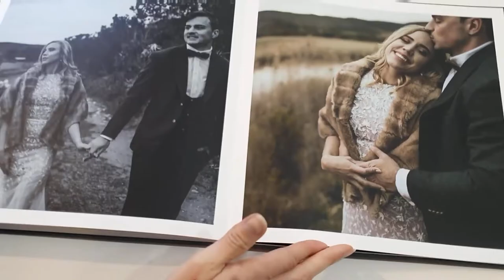Smooth Linen Photobook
Photobook Linen